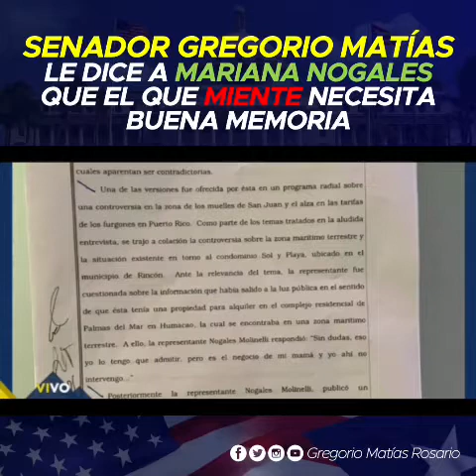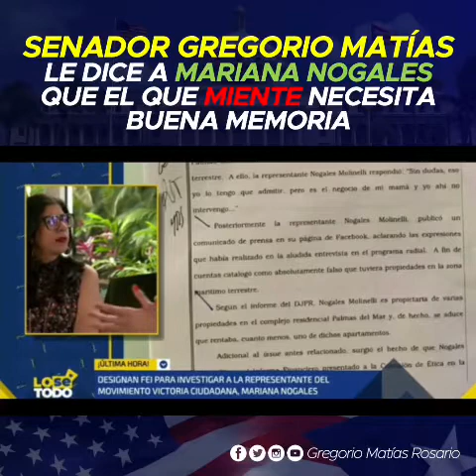"Se le olvidó que el Mentiroso tiene que tener buena memoria"Senador Gregorio Matias.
Video de Gregorio MATIAS Mi participación con Enrique "Kike" Cruz en Lo Sé Todo por Wapa TV con relación a la designación de un FEI para investigar a la representante Mariana Nogales.

Es evidente que las propias expresiones y contradicciones de la representante son las que la han llevado a esta situación donde se expone, no sólo a ser expulsada de la Cámara de Representantes, sino también desaforada como abogada.